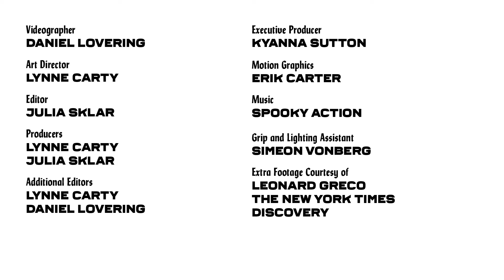Why 360-Degree Video Keeps Blowing Up Your Newsfeed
Inexpensive cameras that make spherical images are opening a new era in photography and changing the way people share stories

This is part of our 10 Breakthrough Technologies of 2017 list.